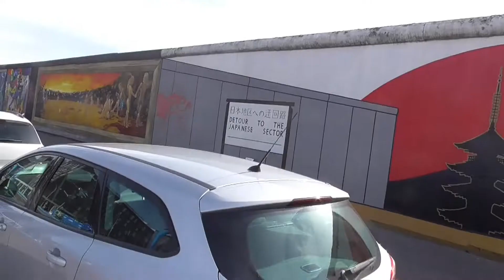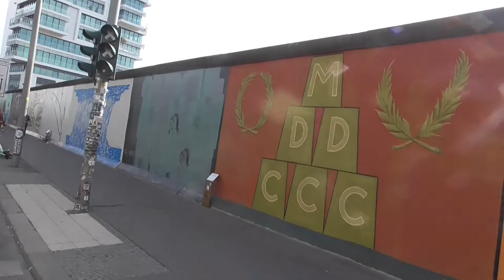Mur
Są takie miejsca, które pamiętam, ale nie wiem gdzie one się znajdowały. Lata temu jechałem przypadkiem wzdłuż Muru Berlińskiego, a potem przez długi czas nie mogłem odnaleźć tego miejsca.
W końcu tydzień temu zintensyfikowałem poszukiwania.  Znalazłem przebieg granicy pomiędzy Berlinem Wschodnim a Zachodnim i przy pomocy Google Street View udało się. Ta część Muru jest przy rzece Sprewa - przy tej samej, wzdłuż której kiedyś jechałem Jest tam szlak rowerowy do Kostrzyna nad Odrą.
Berlin Wschodni to niezwykle klimatyczne miejsce. Nie ma to jak drogi z płyt betonowych czy kostki brukowej i rozklekotane ścieżki rowerowe.  Jest tam wysoki na czternaście metrów pomnik Lenina, pod którym chyba lubią się zbierać okoliczne menele, gdyż pełno tam szkła z potłuczonych butelek.